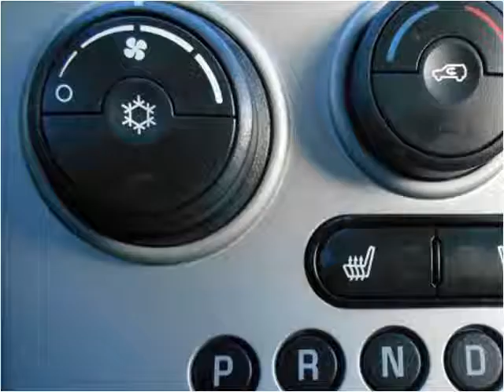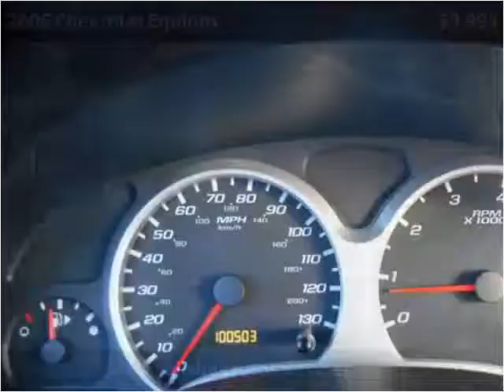2006 Chevrolet Equinox Used Cars Prior Lake MN